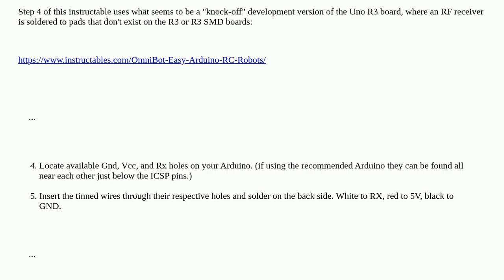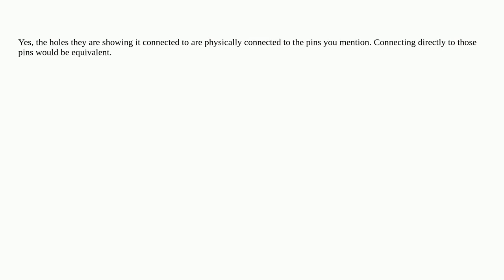Arduino: Instructables "Omnibot" -- using the "real" Uno R3 board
Instructables "Omnibot" -- using the "real" Uno R3 board

A special thanks goes out to the community

  arduino-uno